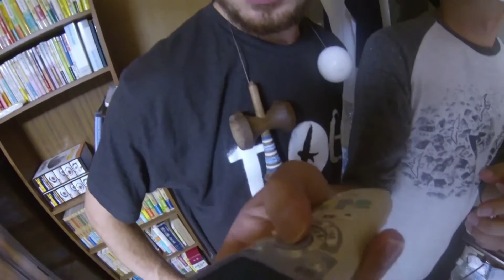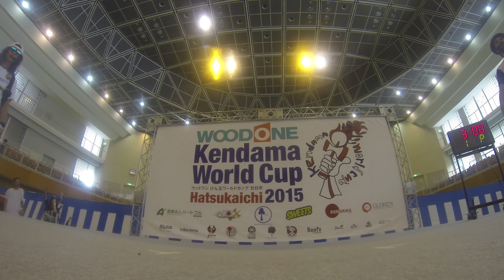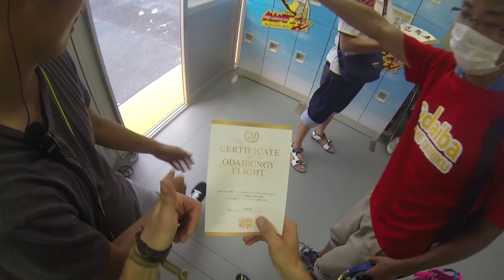Terra Japan 2015 B-roll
heres all the leftover footage that didnt make it into the edit from 2015. ENJOY!